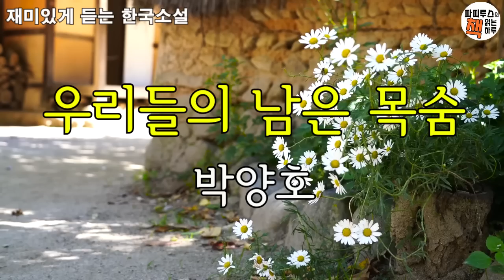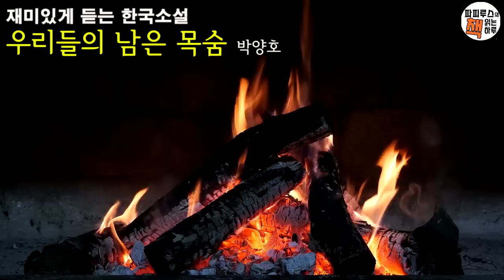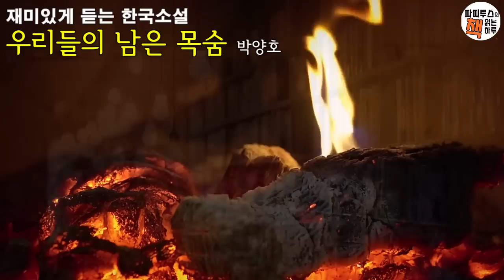흥미진진한 네 친구들의 파란만장 인생 이야기! 인생살이가 다 시고 소설이지. [우리들의 남은 목숨] 박양호 단편소설/오디오북/책 읽어주는 남자/파피루스의 책 읽는 하루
00:00:00 책소개
00:01:35 본문 읽기
00:43:05 파피루스의 아주 주관적인 감상평